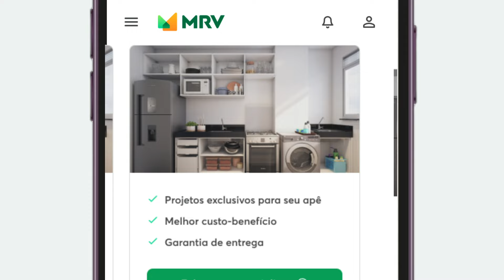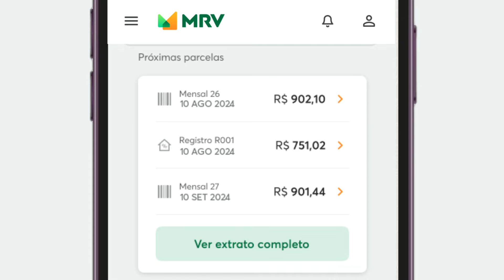App Meu MRV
Com o app Meu MRV, você tem tudo na palma da mão! Por lá, você consegue: acompanhar evolução de obra, emitirdocumentos e contratos, solicitar de reparos e muito mais! Tudo para que a sua jornada no seu apê MRV seja cada vez mais prática!
Baixe já, disponível na GooglePlay e Apple Store!